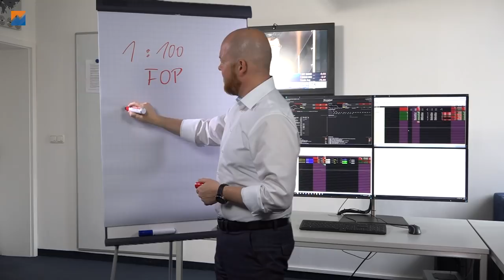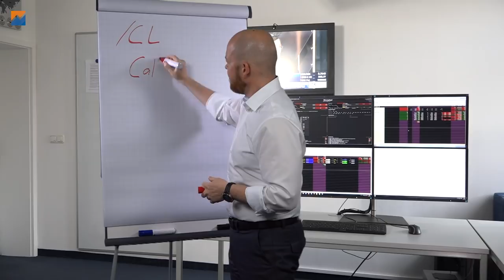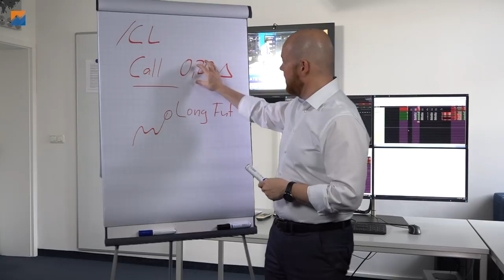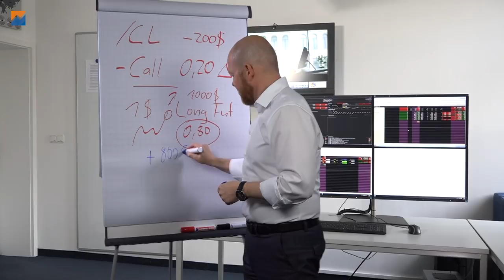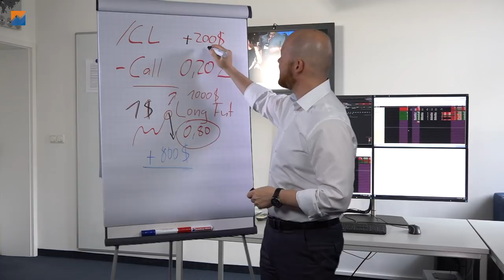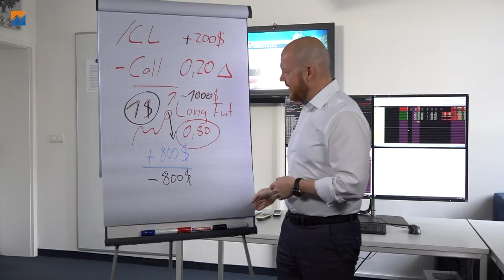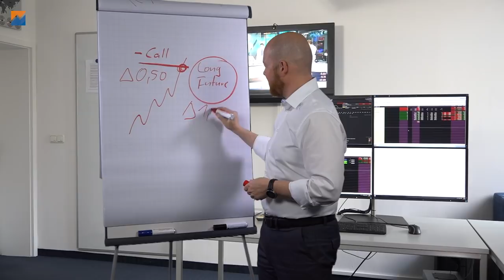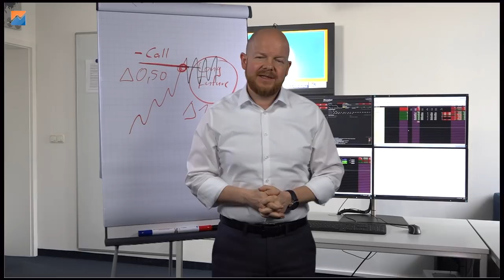Deltahedging mit Future-Optionen